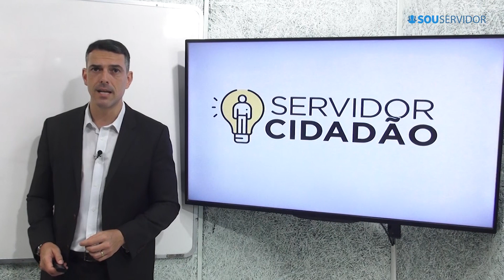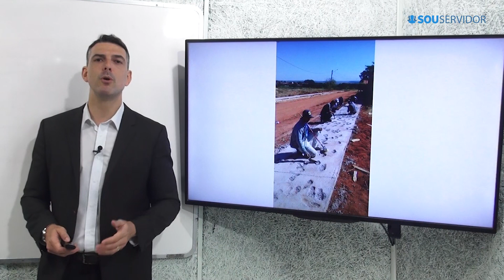Conservação das calçadas nos espaços urbanos: a responsabilidade é de todos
No programa Servidor Cidadão desta semana, o gestor público Antonio Carlos Barragan fala que é responsabilidade de todos a conservação de calçadas nos espaços urbanos.

Quer saber como funciona a capacitação de servidores públicos e seus benefícios?